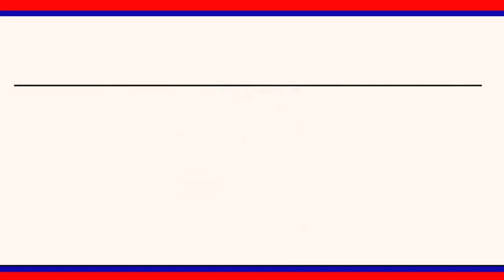రేవంత్ రెడ్డికిPCCఇవ్వడంపట్ల సోనియాగాంధీకి రాహుల్ గాంధీకి కృతజ్ఞతలు తెలిపిన అది శ్రీనివాస్||LRT NEWS